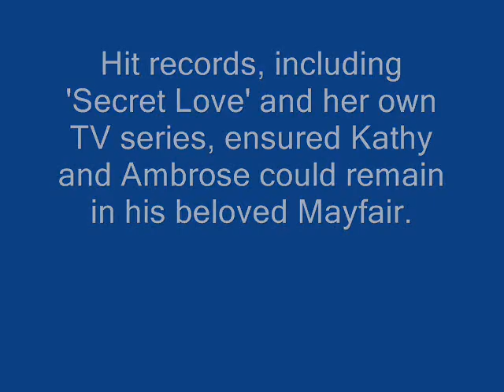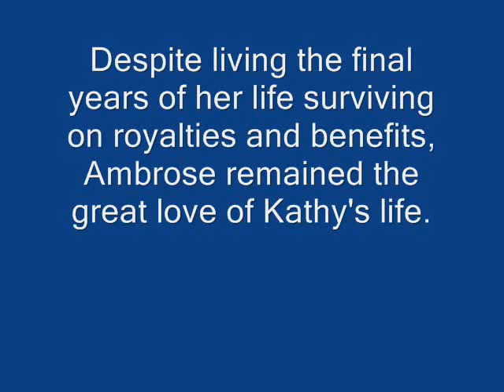Ambrose & his Orchestra. Bluebell Polka. MGM 1950s. (Kathy Kirby).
Bert Ambrose and his Orchestra in the mid 1950s - when he met his protégé, Kathy Kirby - who went on to become a superstar of the 1960s.